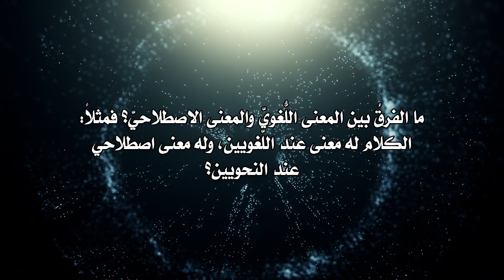المنتقى من فتاوى اللغة والتفسير 158 - ما الفرق بين المعنى اللغوي، والمعنى الاصطلاحيّ؟